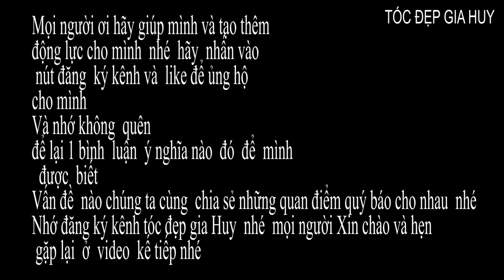Đổ Ly Hồ Cá Cảnh Đem Làm Ly Trà Sữa Trân Châu Khổng Lồ, Super large milk tea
LY TRÀ SỮA TRÂN CHÂU KHỔNG LỒ NHÀ LÀM Super large milk tea #10

Và nhớ không  quên để lại 1 bình  luận  ý nghĩa nào  đó  để  mình  được  biết
Vấn đề  nào chúng ta cùng  chia sẻ những quan điểm quý báo cho nhau  nhé